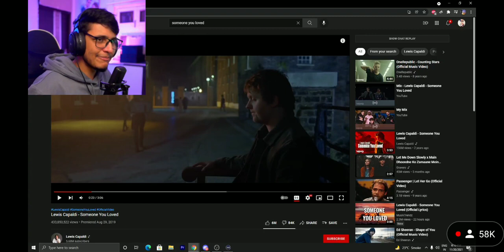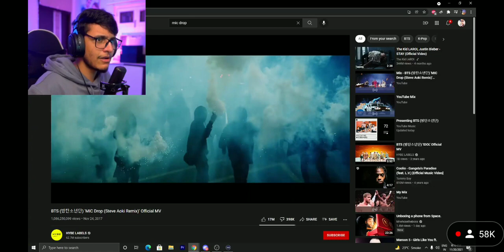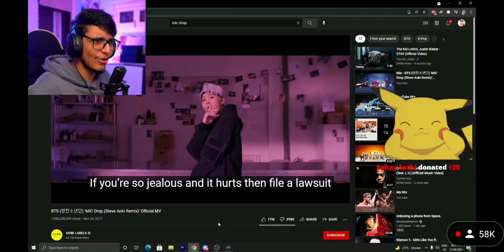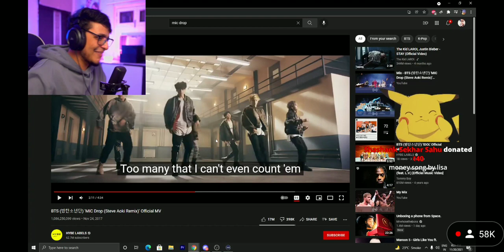Reacts on BTS Mic drop !